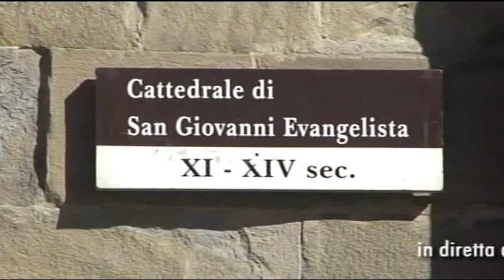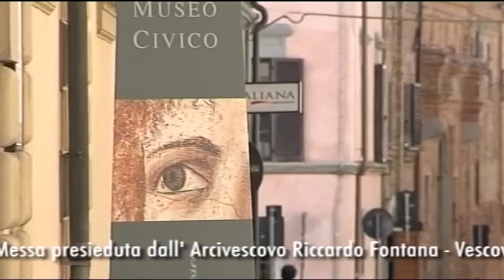Visita Pastorale, la Messa nella Concattedrale di Sansepolcro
Il video integrale della Messa presieduta da mons. Riccardo Fontana per l'avvio della Visita Pastorale a Sansepolcro.